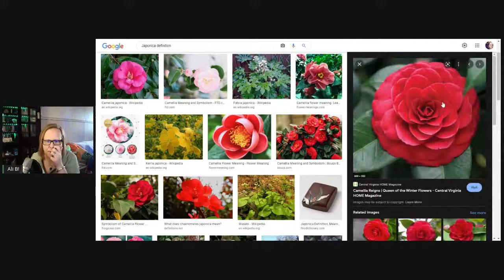'Seership: Guide To Soul Sight' by Paschal Randolph - Part 9 - Live Narration by Ali Berry!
I got a new batch of books in! Today we are gonna try to get through the end of 'Seership: Guide to Soul Sight and The Magic Mirror And How To Use It' by Paschal Beverly Randolph.  Let's check this out! Sending ya'll the good vibes!

Link to **'Seership: Guide To Soul Sight' by Paschal Randolph - Part 1 - Live Narration by Ali Berry!**

Link to **'Seership: Guide To Soul Sight' by Paschal Randolph - Part 2 - Live Narration by Ali Berry!**

Link to **'Seership: Guide To Soul Sight' by Paschal Randolph - Part 3 - Live Narration by Ali Berry!**

Link to **'Seership: Guide To Soul Sight' by Paschal Randolph - Part 4 - Live Narration by Ali Berry!**

Link to **'Seership: Guide To Soul Sight' by Paschal Randolph - Part 5 - Live Narration by Ali Berry!**

Link to **'Seership: Guide To Soul Sight' by Paschal Randolph - Part 6 - Live Narration by Ali Berry!**

Link to **'Seership: Guide To Soul Sight' by Paschal Randolph - Part 7 - Live Narration by Ali Berry!**

Link to **'Seership: Guide To Soul Sight' by Paschal Randolph - Part 8 - Live Narration by Ali Berry!**